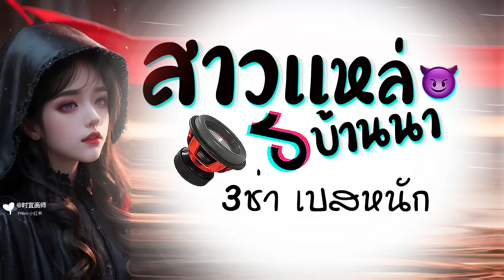สาวเเหล่บ้านนา เเดนซ์ 3ช่า มันๆ X เบสหนักๆ 2023 😈 DJ GEZ MUSIC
สามช่า เบสหนักๆ เพลง สาวเเหล่ มันๆ รีมิกซ์ 2023 !! เพลงฮิตในTiktok ดีเจเกรซ  สาวเเหล่บ้านนา เบสหนักๆ ☺️🥹💕✨☘️✋🏻

ขอบคุนต้นฉบับ X

ສາວແຫລ້ບ້ານນາ/ ສະຫງ່າ - ຊຽງເໝີ/ สาวแหล้บ้านนา/ สะหง่า - เชียงเหมอ ( cover )
สาวแหล่บ้านนา ສາວແຫລ້ບ້ານນາ | Cover Version by เติบนึง Feat.แพน พสุธิดา

     ★ : LINK →  ⚡️ ID : gsjud